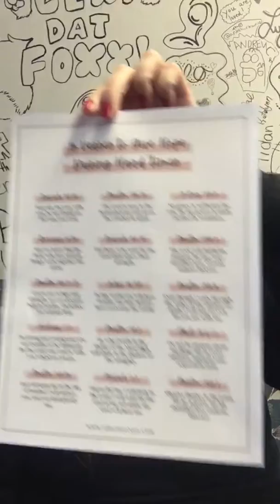Chilling with Jason & Christie: Scripture for today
Isaiah 41:10, and Psalm 34:18 gives hope for hard times.